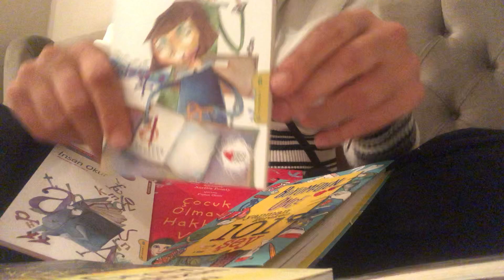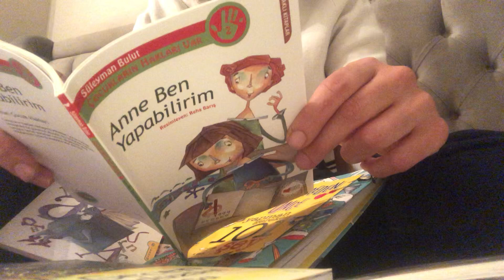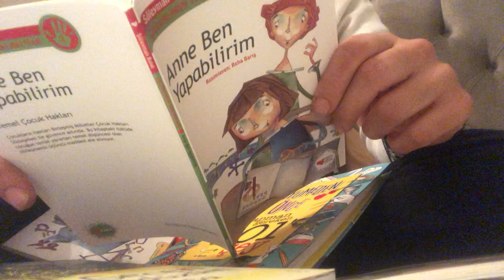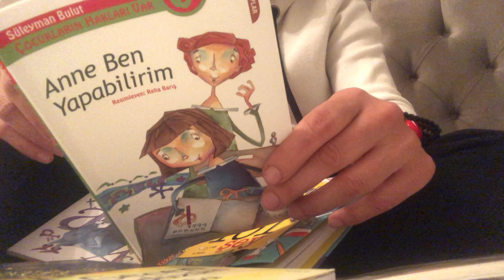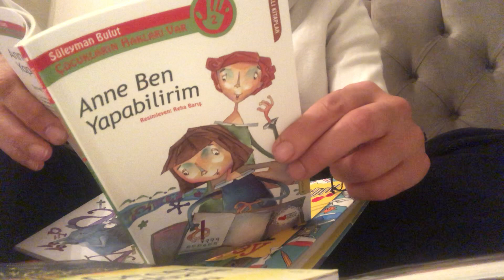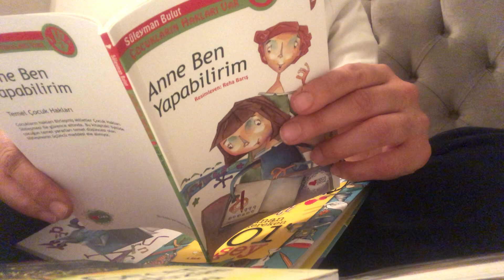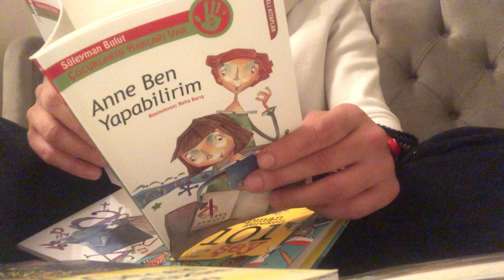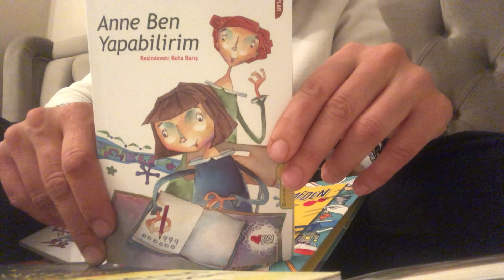Çocukların Hakları Var - (2) Anne Ben Yapabilirim ( Süleyman Bulut)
Birleşmiş Milletler Çocuk Hakları sözleşmesindeki önemli maddelere hikayelerle dikkat çeken serinin birincisi. Kitap bitiminde sözleşme ve maddeler hakkında açıklamayı bulabilirsiniz. Her seride farklı bir madde kitap sonunda...